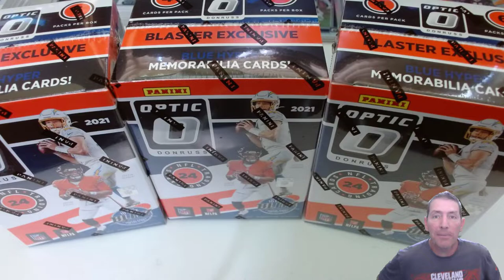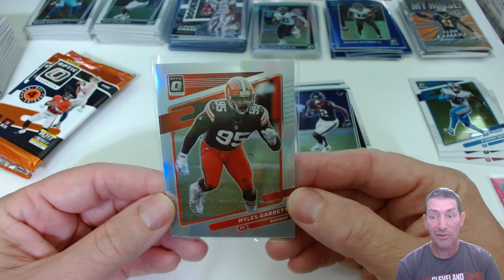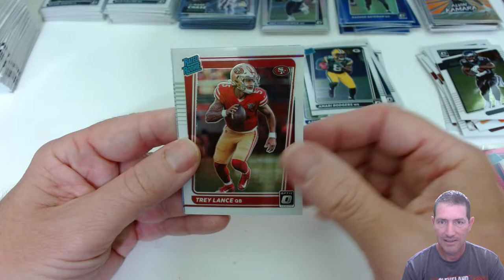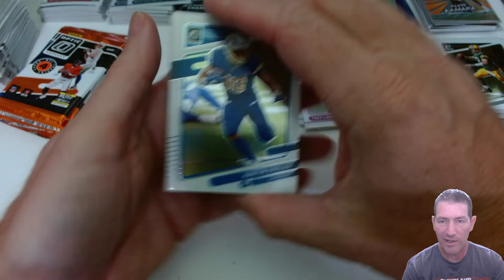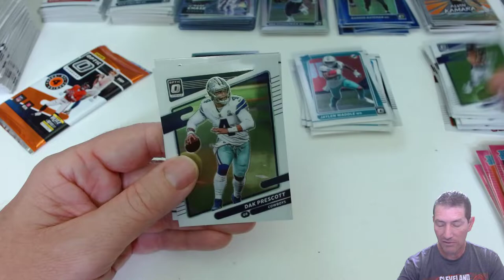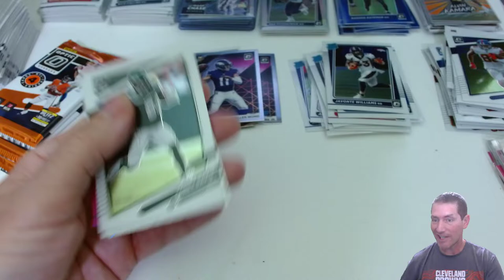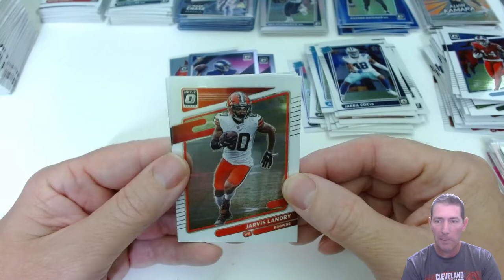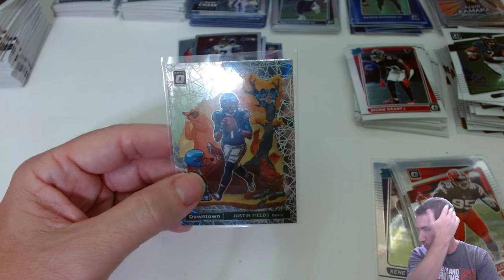Cracking, Finally!! Target.com Haul Arrival, 3 Donruss 2021 Optic Football Blasters